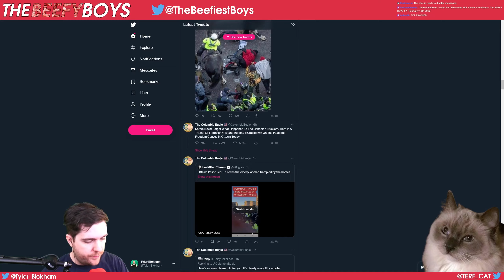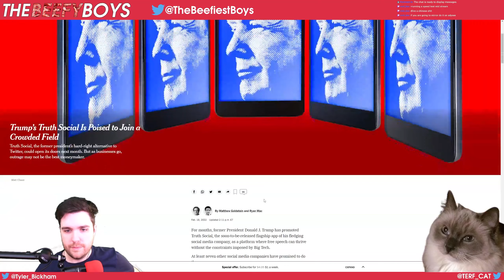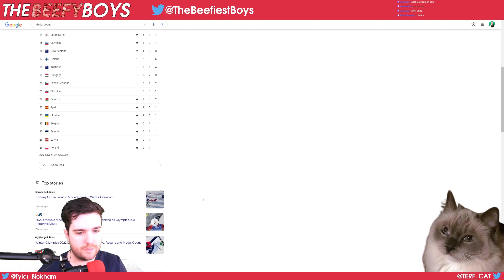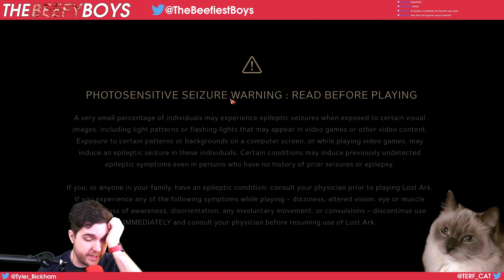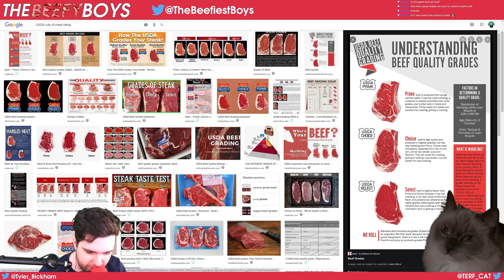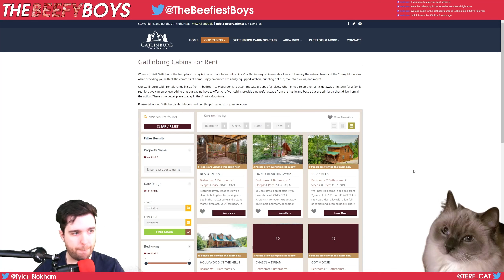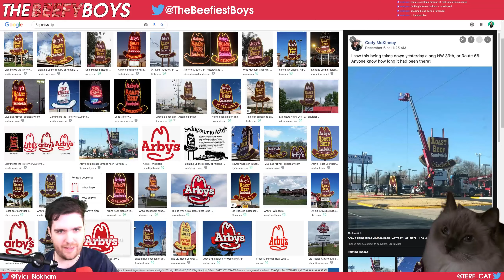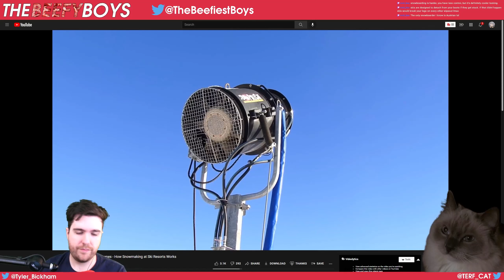The BEEF STREAM #7 | February 18th 2022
THIS WEEK ON THE BEEF STREAM:
- Canadas Crackdown on Trucks
- Defiant Ls Gets Twitter Banned (Then Unbanned)
- Who Killed Bob Saget
- Lost Ark Game Review